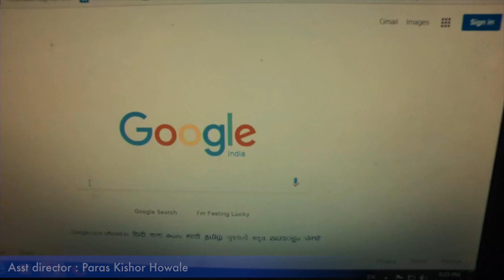I am here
After the power failure, paranormal activities are seen in the room